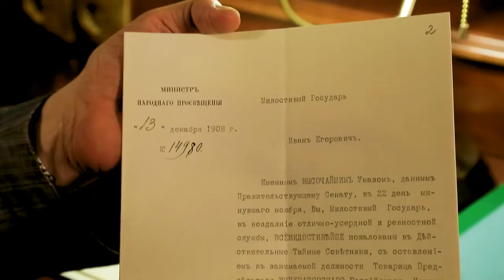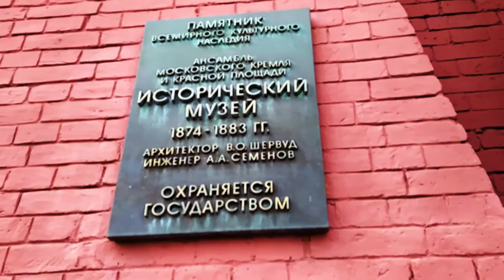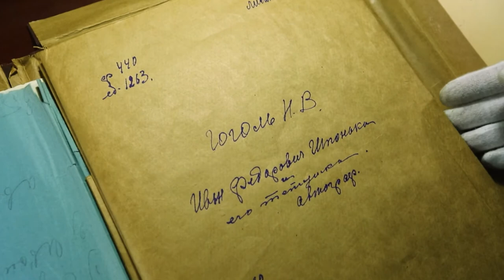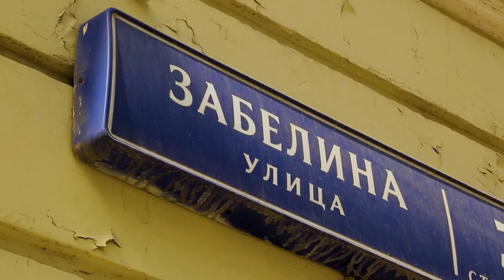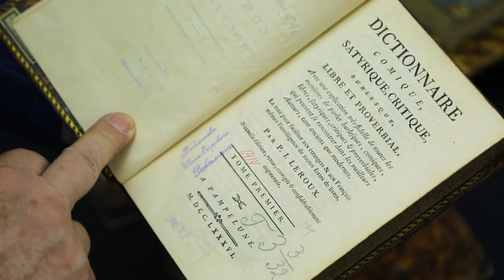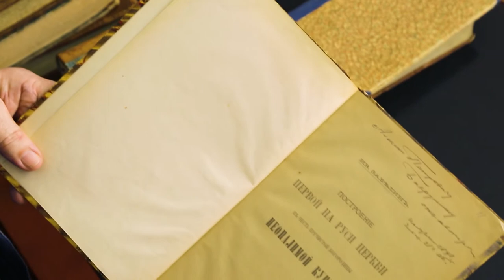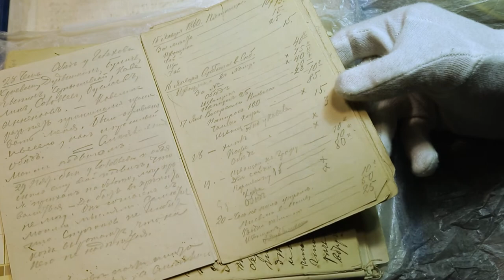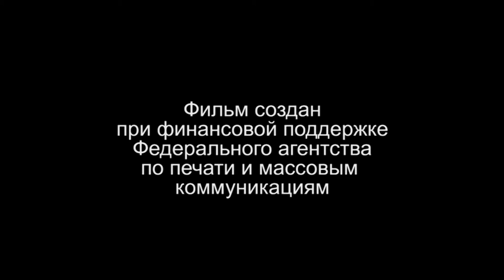Документальный фильм «Иван Забелин. Великий самоучка»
10 ноября 2020 года на ТК «Культура» состоялся показ фильма «Иван Забелин. Великий самоучка»
из цикла «НАСТОЯЩЕЕ-ПРОШЕДШЕЕ (поиски и находки)»

Зимой 1908 года руководителю Императорского российского исторического музея Ивану Егоровичу Забелину пришло высочайшее уведомление, которое желали бы получить многие знатные мужи, но, мало кто удостаивался. На бланке министра народного просвещения от 13 декабря 1908-го года за номером 14980 было написано:

«Милостивый государь, Иван Егорович, Именным Высочайшим указом, данным правительствующему Сенату в 22 –й день минувшего ноября Вы, милостивый государь, в воздаяние отлично усердной и ревностной службы всемилостивейше пожалованы в действительные тайные советники».

Это было невероятно! Чин действительного тайного советника – второй чин в Табеле о рангах, соответствовал генералу армии. За всю историю Российской империи чуть больше сотни человек его удостаивались.

И вдруг тайного советника получает Иван Егорович Забелин, не имеющий вообще какого-либо серьёзного образования - пять классов Преображенского училища при Екатерининском сиротском доме.

Чем же заслужил такую честь человек, вошедший в историю, как великий самоучка? Об этом будет рассказано в фильме. История жизни Ивана Егоровича Забелина, человека, сыгравшего большую роль в формировании исторического самосознания многих поколений наших соотечественников. Фильм построен на уникальных документах, многие из которых публикуются впервые.

В фильме принимают участие:

Михаил Афанасьев, член Совета Российского исторического общества, директор Государственной публичной исторической библиотеки России;

Наталья Каргаполова, старший научный сотрудник Государственного исторического музея;

Андрей Яновский, кандидат исторических наук, заместитель директора по науке Государственного исторического музея;

Юрий Манойленко, кандидат исторических наук.
Автор сценария – Елена Полякова;
Режиссёр – Юлия Маврина;
Продюсер – Наталия Спиридонова;
ТРК «Плеяда», 2020 год.